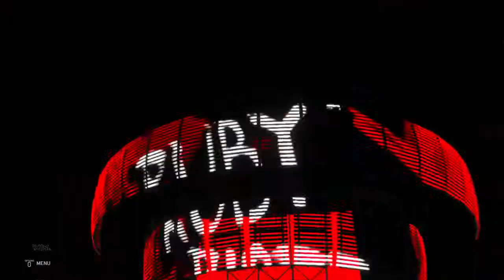Jade Cargill vs. Ruby Soho - TBS Championship Match: AEW Dynamite 1/5/22 - Dynamite January 5 2022